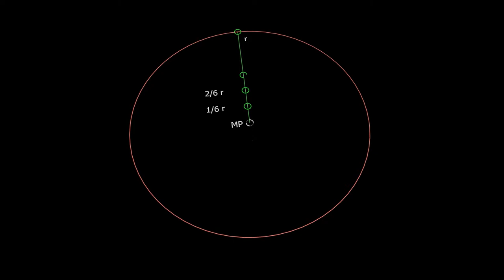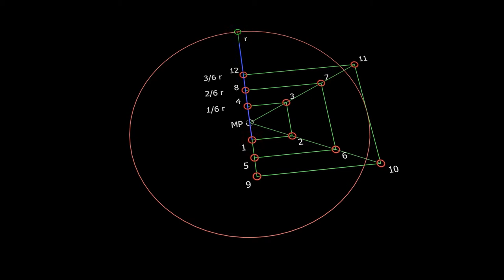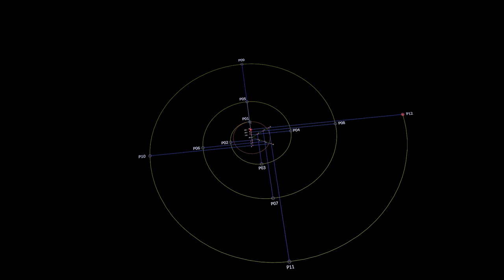Wie man eine Volute konstruiert, nach Nicolaus Goldmann (1611-1655)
Dies ist eine Anweisung nach Nikolaus Goldmann(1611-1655), wie man eine Volute mit Hilfe von Baustäben und Schnüren konstruieren kann. Vorlage veröffentlicht als Zugabe zu Laet’s Vitruvausgabe, Amsterdam. 1649, "Konstruktion für die Volute des Ionischen Säulenkapitells".
It´s just one of several ways to do it.